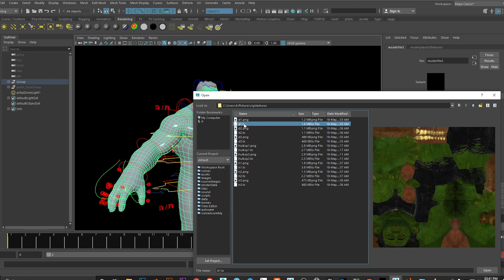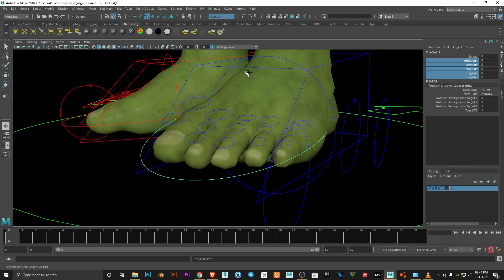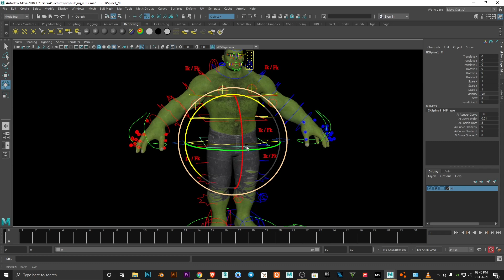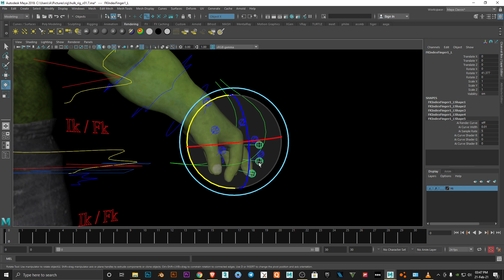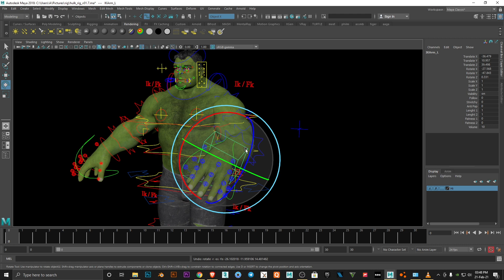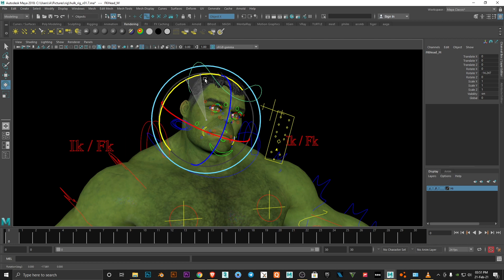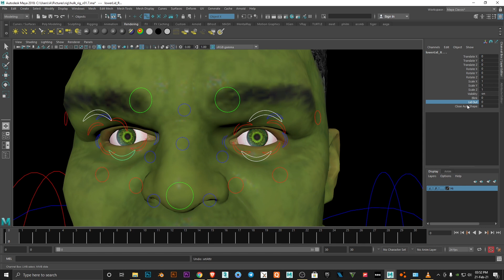Hulk "FREE" Rig and 3D Model (2021)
Hulk 3D Model Rigged ready to animate in Maya, shared by Muhammad Awwad for free on Gumroad.

Rigged using Advanced Skeleton.
Model & Texture by Rip Van Winkle.
Renders above by: Loay Ahmed Maher.